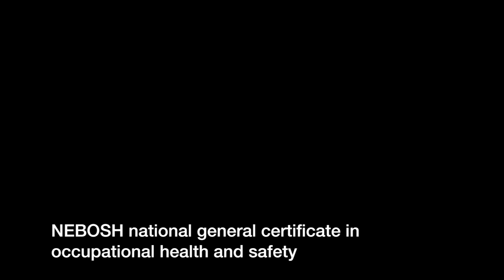NEBOSH National General Certificate in Occupational Health and Safety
Attendees explain why they chose to take this course with the British Safety Council.